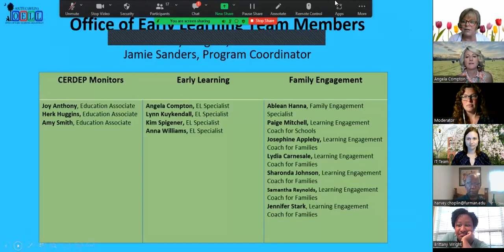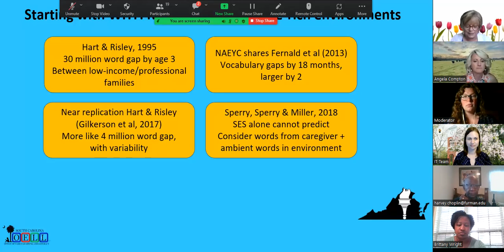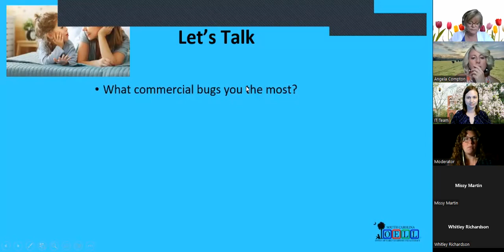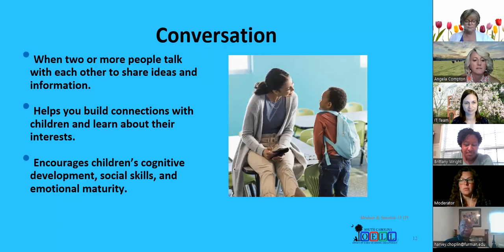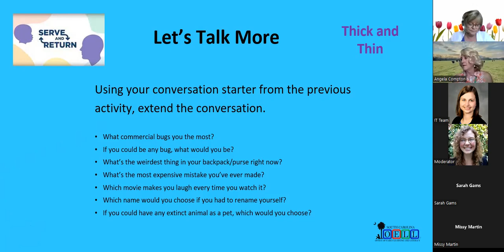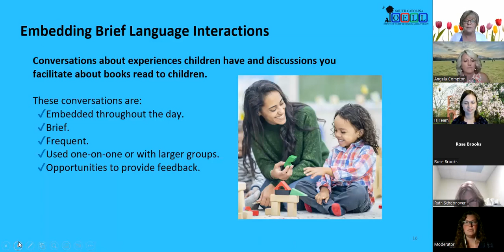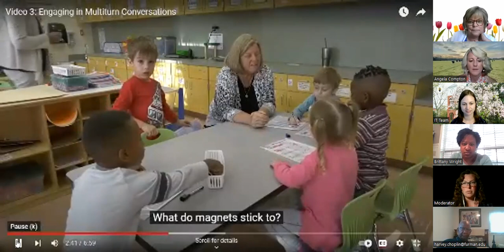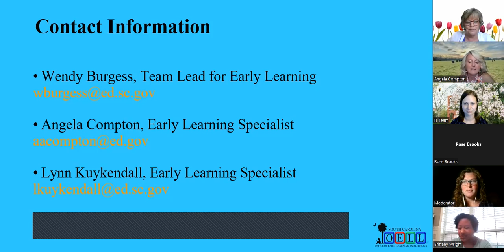Interactions Matter: How to Connect with Young Children to Extend their Learning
Lynn Kuykendall, SC Department of Education
Angela Compton, SC Department of Education

Positive play-based interactions matter! Children benefit most when teachers engage in stimulating interactions that support learning and are emotionally supportive. Interactions that help children acquire new knowledge and skills provide input to children, elicit verbal responses and reactions from them, and foster engagement in and enjoyment of learning.(Yoshikawa et al. 2013) Participants will engage in hands-on activities that include how an educator approaches, responds to, communicates with, and supports children in all domains. This session will connect the work of the Pyramid model in developing nurturing relationships and creating supportive environments to the exploration of effective strategies that promote meaningful interactions -- setting the foundation for learning.